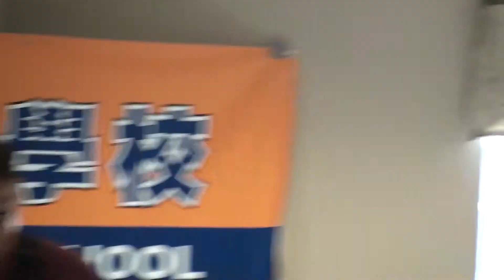QBand at Victoria House for Christmas Caroling (23 Minutes) 20131207151843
QBand at Victoria House for Christmas Caroling.